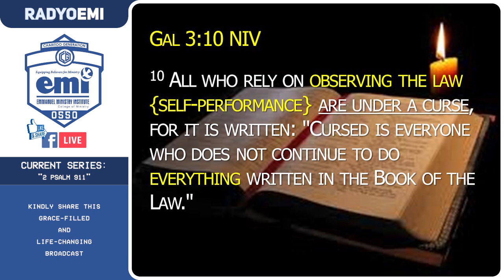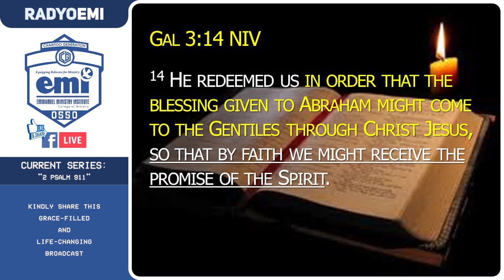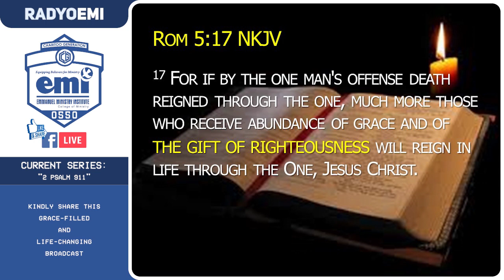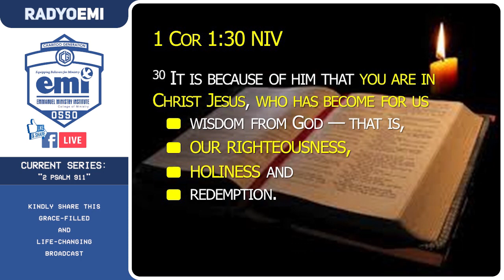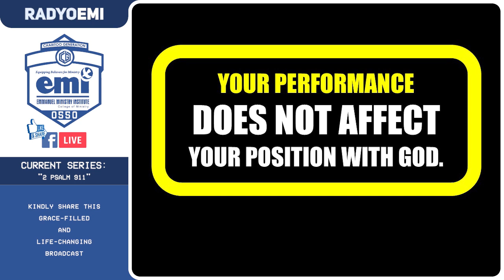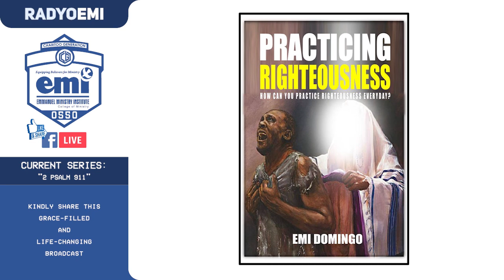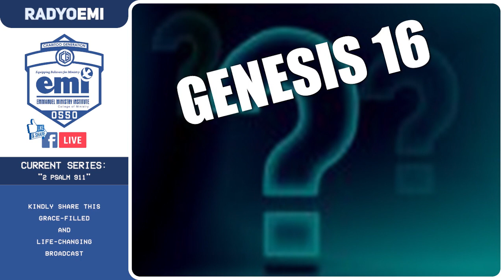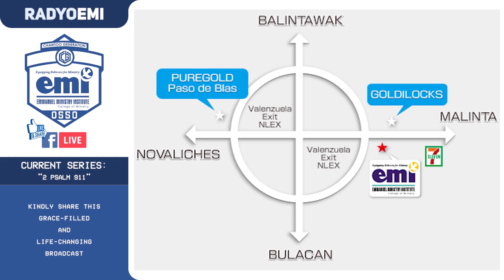Psalm 91:1 | Series 2 – Part 5 of 5